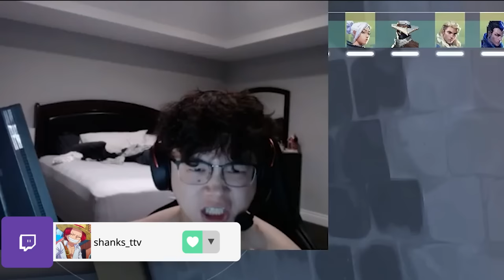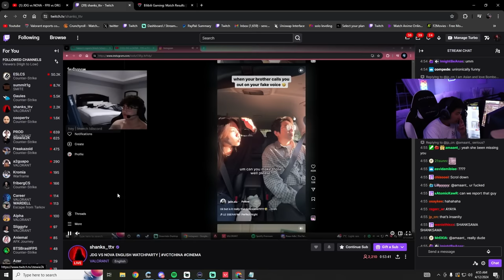Prod Speaks Chinese to Shanks | Most Watched VALORANT Clips Today V970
JARSO-Weekly: @jarsogamingValorant

JARSO-Valorant: @JARSOValorant

► Clip Submission!